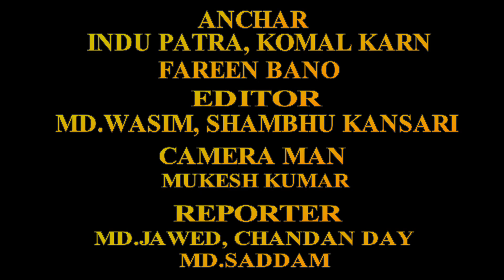JAMSHEDPUR KI BADI KHABRO KE LIYE DEKHTE RAHIYE BIG NEWS LIVE